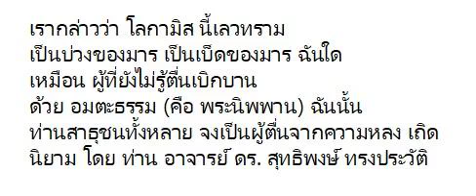3.โลกามิสนี้เลวทราม เป็นบ่วงของมาร ผู้ที่ยังไม่รู้ตื่นเบิกบาน คือ พระนิพพาน ฉันนั้น